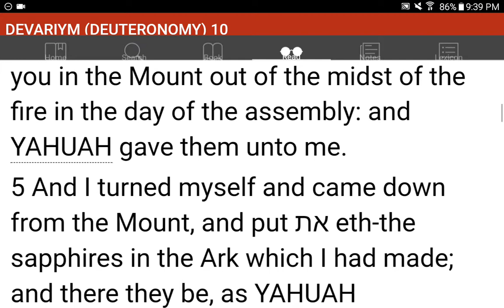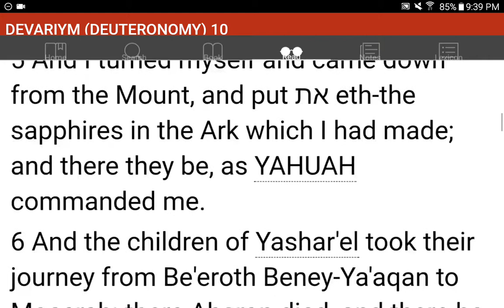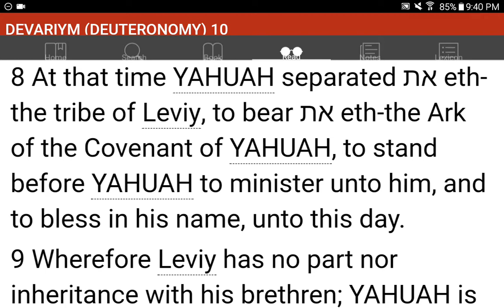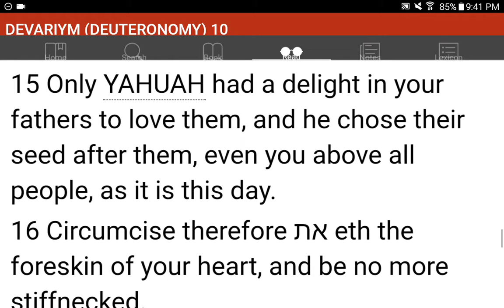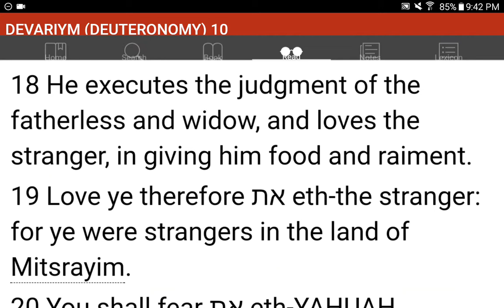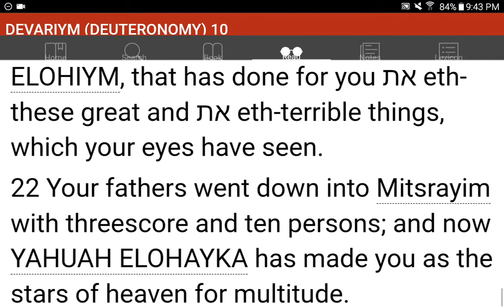💜h?™ "What's the MOST HELPFUL & SIMPLEST WAY that WORKS?"™ GIVE 1P/Month NOW! GCash